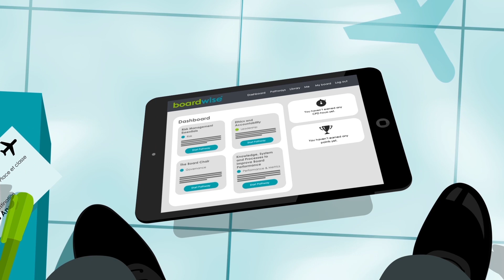Boardwise - What is BoardWise?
How can BoardWise help your not-for-profit board of directors?

On-demand governance training and knowledge for your entire for-purpose or not-for-profit board.

Take your governance and leadership knowledge to the next level with BoardWise, the online director professional development platform by Better Boards.